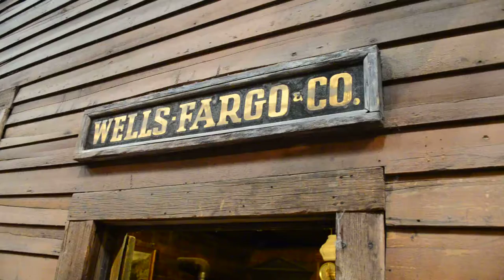Wells Fargo & CO at the Wild West Ghost Town Colorado Springs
Put your money in a safe place. The Ghost Town Wild West Museum in Colorado Springs, CO is a throwback in time and a fun way to learn about history and this Wild Era!

Turn Your Watch Back 100 Years!

As a true preservation of Colorado's western past, Ghost Town Museum is a fun and historic look back at kind of old west town that used to dot this region during the late1800's and early 1900's
"An Authentic Ghost Town"

Selected by Mobile Travel Guide and Family Circle Magazine as one of the fifty-five special attraction of America. See the USA Travel Edition Recognition of Merit. Explore the boardwalk connecting the Blacksmith's shop, Saloon, General and Merchants of main street, with the Livery Stable, and Victorian Home. Each is filled with thousands of fascinating artifacts. Ghost Town Museum delights young and old with lots of hands on activities, including old time arcades, panning for real gold (summer months), and much, much, more.

Ghost Town History

Ghost Town Museum was created in 1954 to preserve a piece of Colorado's Wild West heritage.

     In 1858 the cry "Pikes Peak or Bust" opened up the heartland of the Colorado territory to the gold prospector. Gold mining became a significant factor that led to the statehood of Colorado. The miners and the people who provided services to them quickly populated the western frontier of the United States. They needed transportation, and before long the twin steel ribbons of the railroads were pushing into the mountains to transport ore for processing.

     Towns sprang up overnight and by the 1860's and 1870's people had blanketed the west. It was a rough and tumble time. Small encampments became small towns. Small cities along the rocky mountain Front Range provided a central location for supplies and services. The search for gold drove prospectors to every mountain valley, and every mountain peak.  If gold or silver were not located, or if the mines played out, the towns were often abandoned to become ghost towns.

     Little by little the raw spirit of the frontier died down.  By the time gold was discovered in Cripple Creek in 1891, the "frontier" was almost gone. Today almost nothing remains of those exciting days of the old west. A scattered pile of old lumber, a tumbled pile of rocks marking an old mine, an occasional wagon wheel or a piece of equipment. The rip roaring camps of 100 years ago have become ghost towns now only a memory of a bygone era.